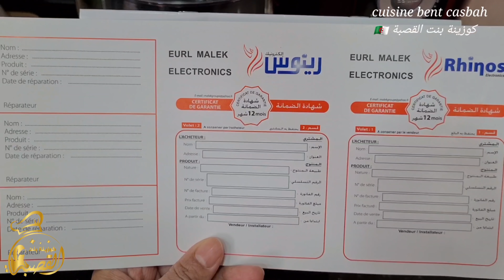صابلي بطوابع 6 ب 15 ألف💥4 رابع حلويات عيد 2022❤ڨراثان بنتو بنة جربوه😋پان كيك🥞قطني لسهراتكم 🇩🇿😍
لإقتناء المنتوجات زورو صفحة الأنستغرام

أو زورو صفحتهم على الفايسبوك

قناة km moule

صغحة km moule

قناتي الخاصة بالوصفات فقط

مطبخ نوال cuisine facile